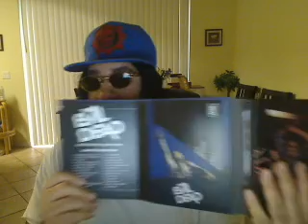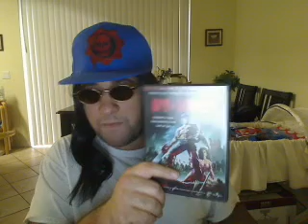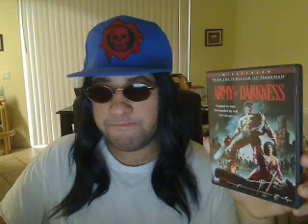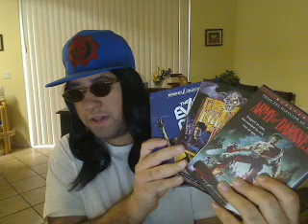Derrick Yasha Reviews Evil Dead Movies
3 great movies 5 out of 5